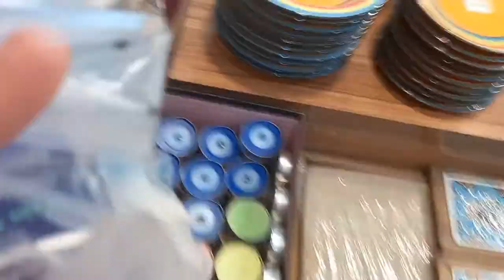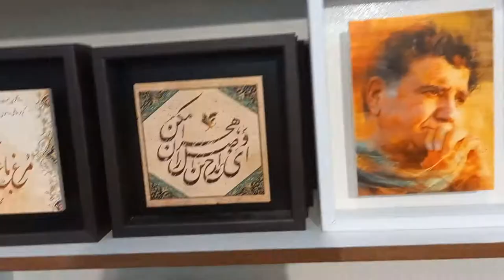❌با زاکر سـ.... ویدئو گرفتم/isfahan vlog/shahin shahr vlog/ولاگ اصفهان/ولاگ اصفهان قسمت ۲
ولاگ
ولاگ اصفهان